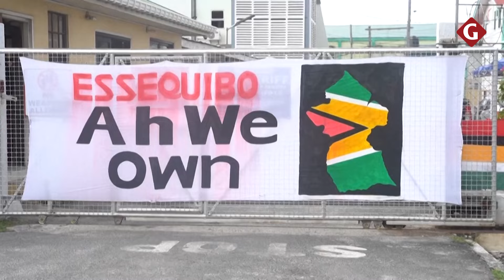MADURO denuncia "BASES MILITARES SECRETAS" de ESTADOS UNIDOS en el ESEQUIBO | Gestión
El presidente de Venezuela, NicolásMaduro, denunció el miércoles la instalación de "bases militares secretas" de EstadosUnidos en el Esequibo, una zona rica en petróleo que su país se disputa con Guyana.